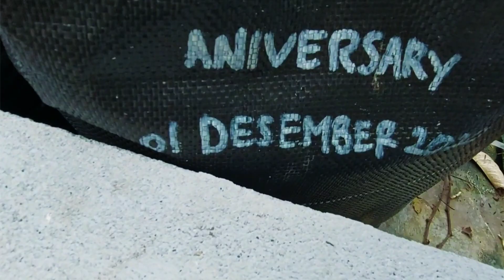Perawatan Anggur import Aniversary setelah di buahkan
Perawatan Anggur impor setelah berbuah  @Duta Anggur